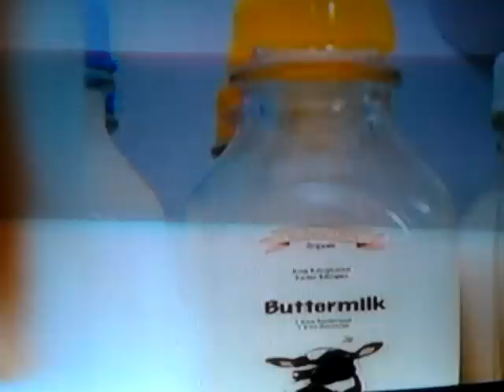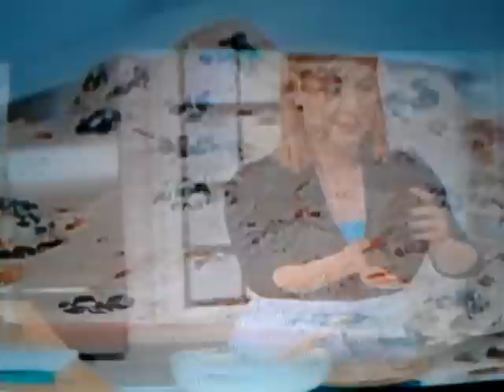Anna Olson Crema de Mantequilla III